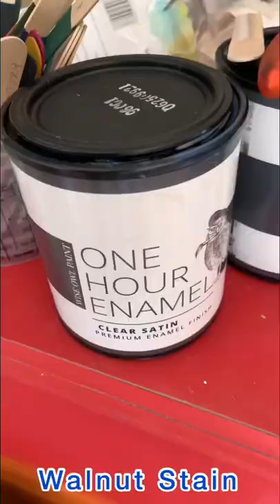MidCentury Modern Desk Restoration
Full video located here 👇🏻